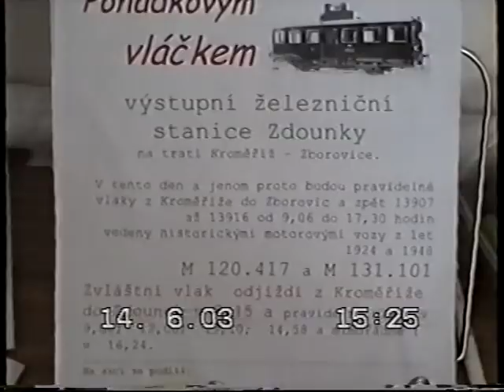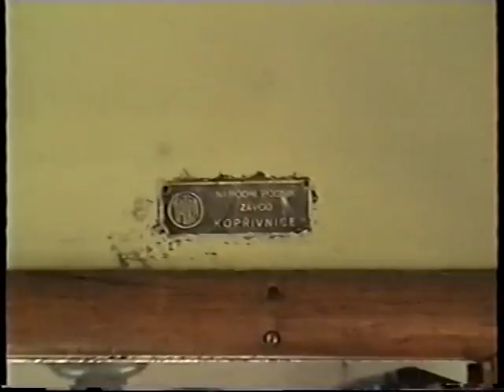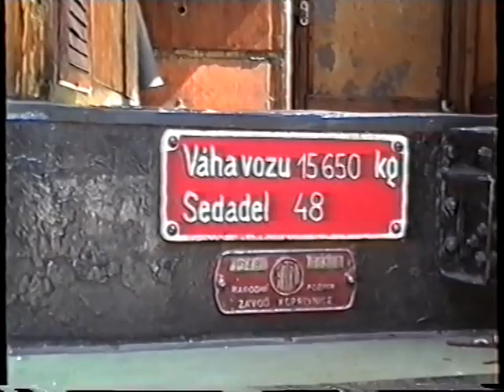ČSD M131.101 + M120.417 Kroměříž - Zborovice (rok 2003)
Video zachycuje jízdu zvláštního vlaku v rámci akce Pohádkovým vláčkem do Pohádkového lesa v Divokách. Souprava byla sestavena z motorového vozu M131.101 Hurvínek, dvou přípojných vozů a motorového vozu M120.417 Věžák. Vlak se pohyboval na trati Kroměříž - Zdounky - Zborovice.
Tradice této akce, při níž se na zmíněnou lokálku pravidelně vypravují nostalgické vlaky, přetrvává do současnosti také díky zapsanému spolku Kroměřížská dráha.
Při pobytu ve stanici Zdounky je zachycena roznáška zmrzliny z místní nanukárny.

Datum: So 14. června 2003
Autor videa: Ing. Miroslav Řihák